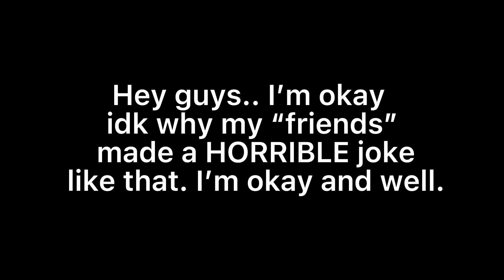WTH- // Roblox Dream